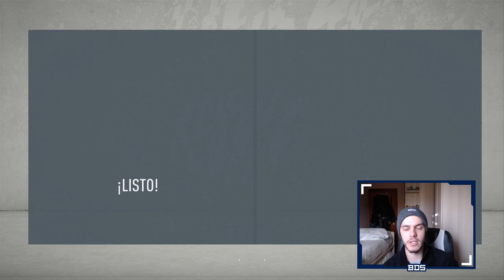FIFA 20 MODO CARRERA | LIVERPOOL | GOLEADAS SIN PARAR #23